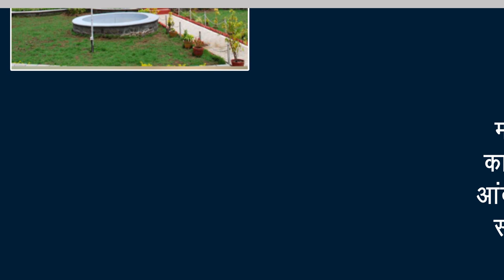पंतप्रधान गंभीर कधी होणार?; महसुल मंत्री बाळासाहेब थोरात यांचा सवाल | Nagar Newsgram | 03 April 2020